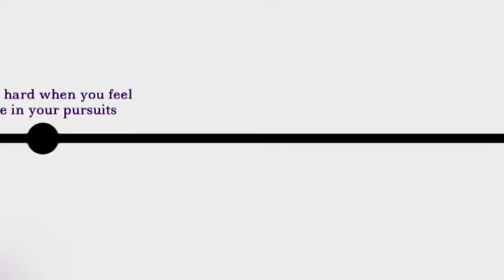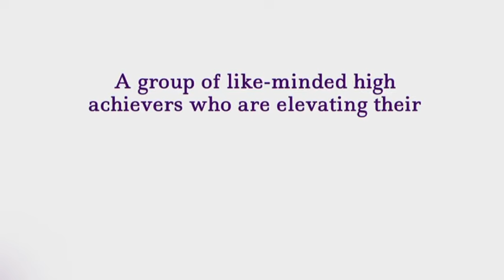7 Secrets to Realizing Your Maximum Potential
To learn more about building a life and business you love while keeping God 1st,